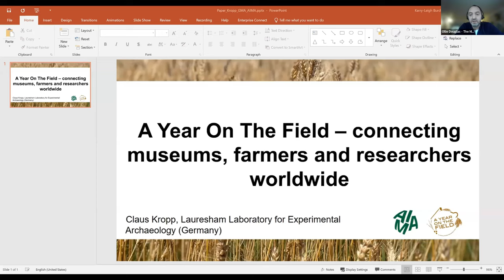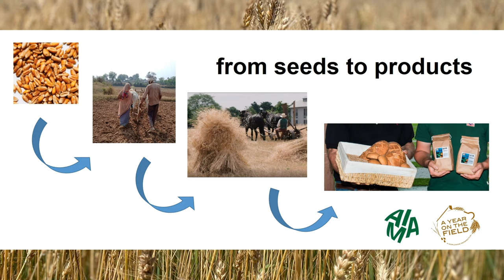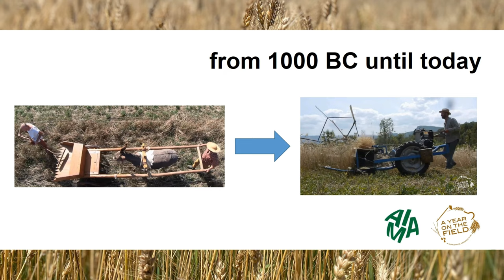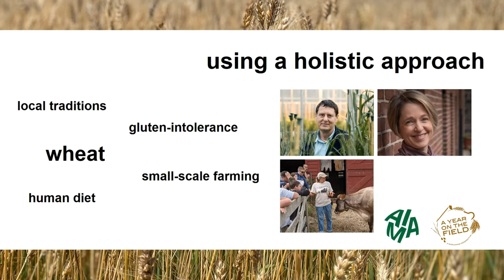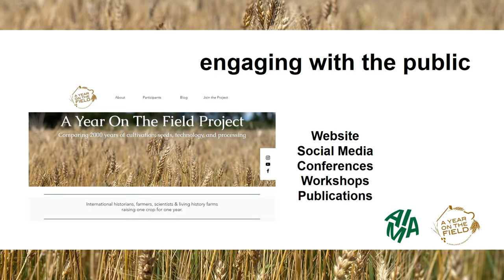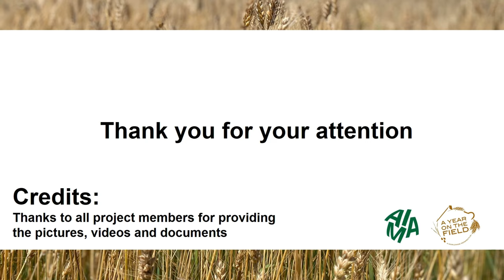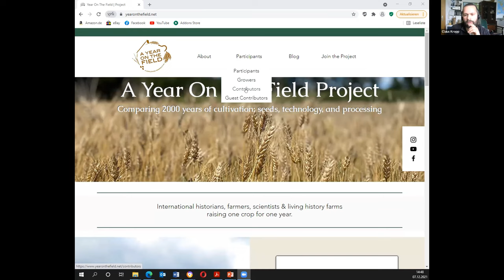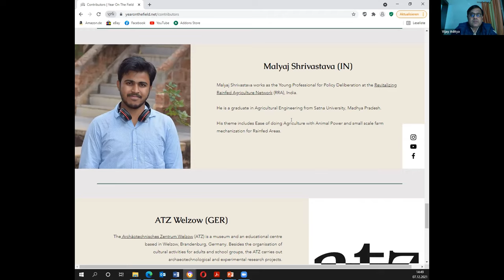AIMA Lecture - Claus Kropp - A Year On the Field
Claus Kropp is giving his AIMA lecture on the project "A Year On The Field".